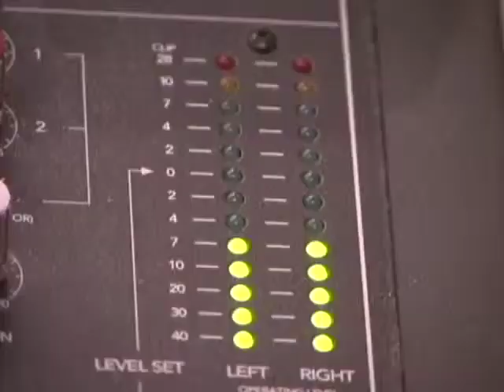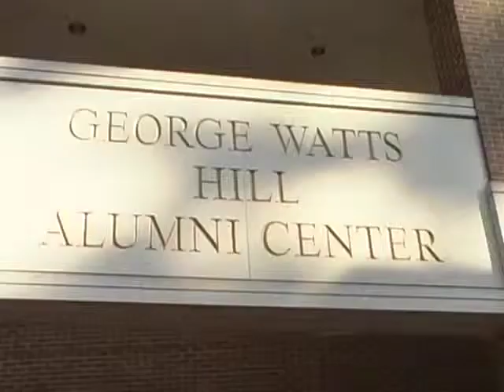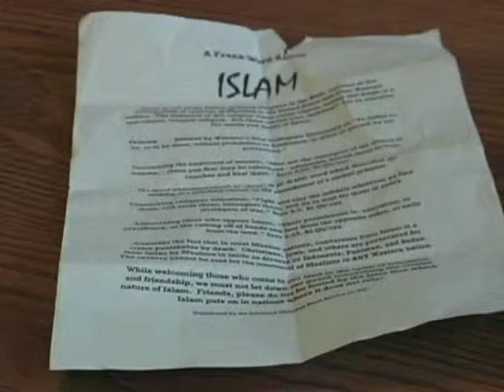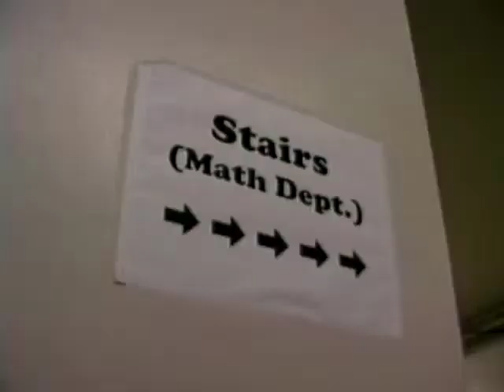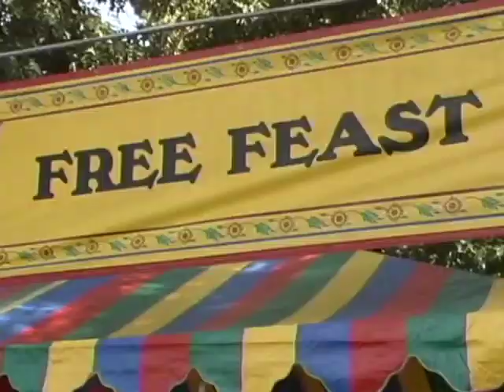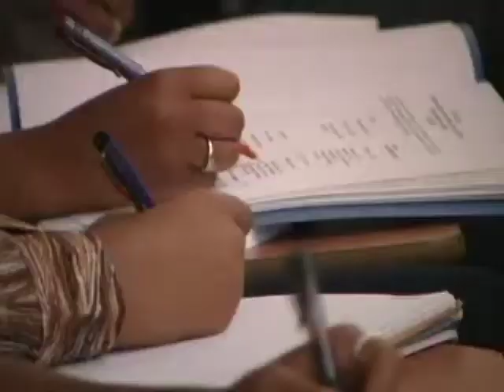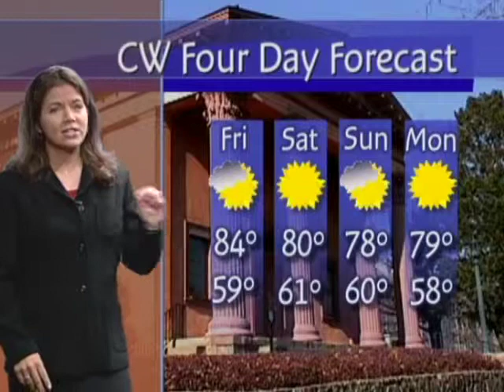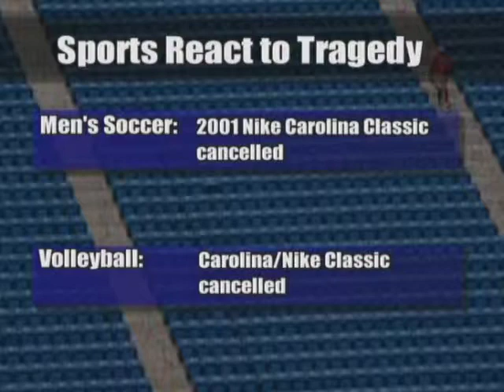Carolina Week - September 19, 2001